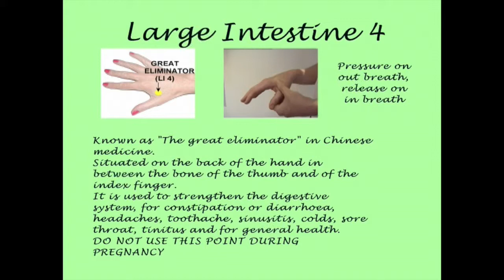Acupressure Large Intestines 4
Acupressure Large Intestines 4. Benefits when massaging this point.